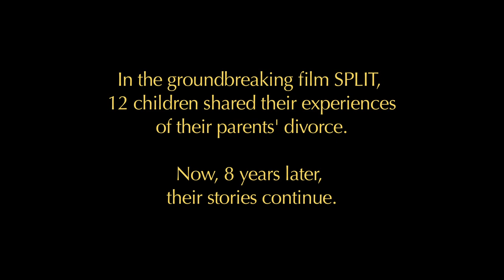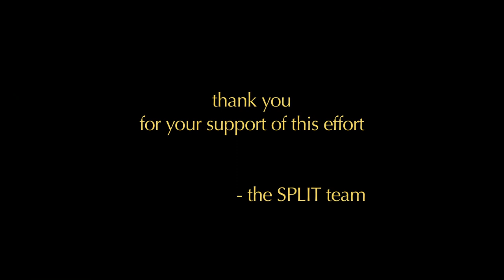SPLIT TEEN TRAILER